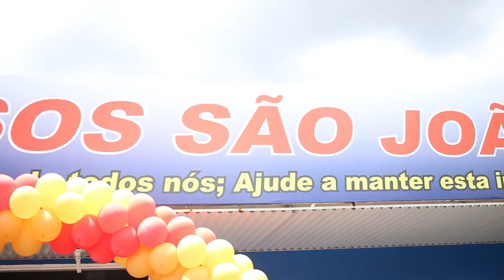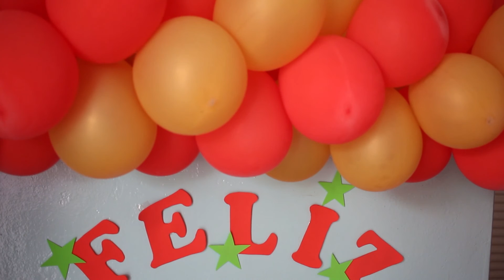Trailer - Campanha "Adote um Idoso" em Bom Jardim de Goiás.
Vídeo produzido por Fernando Alcântara
Conexão PhotoStudio e Film
Organização da Campanha Adote um Idoso: Nasciane Devotte, Meyrelle Moreira e com a ajuda de vários Voluntários.